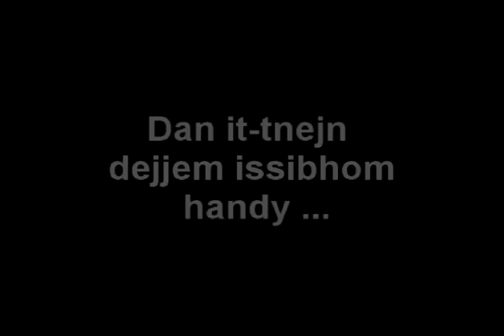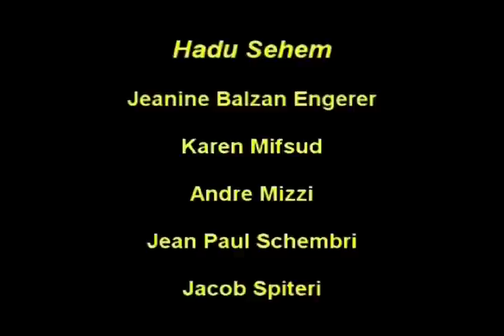Again i'm Amazed